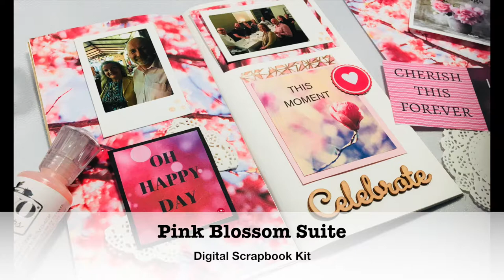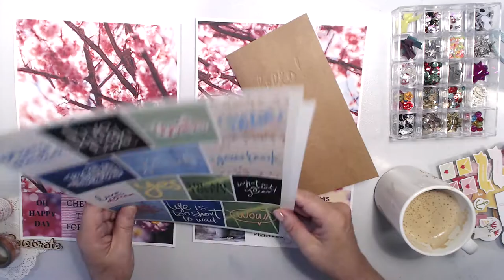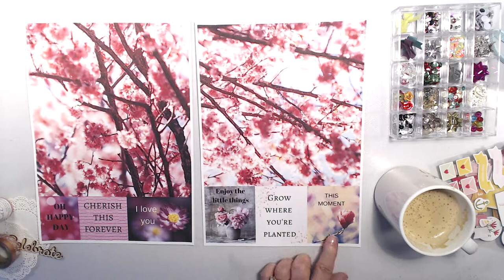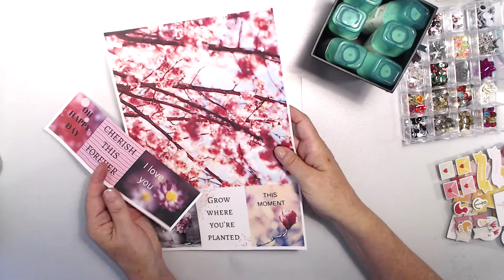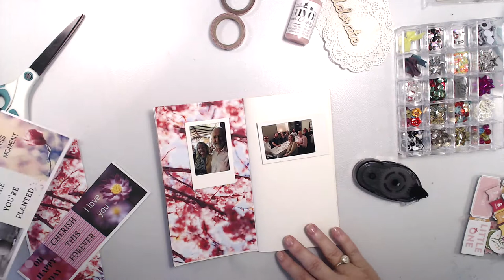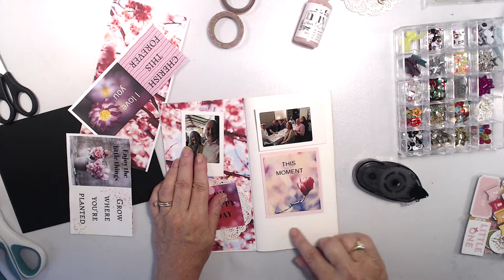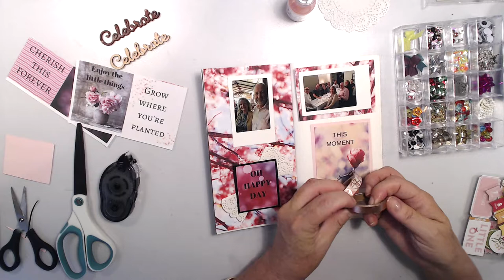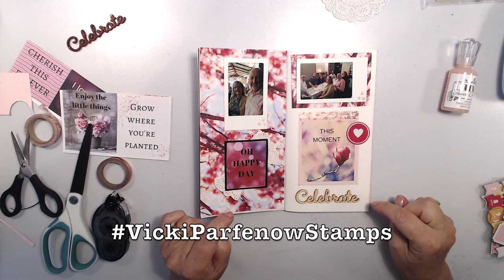New Pink Blossoms Scrapbook Kit and Chat. Travellers Notebook Layout.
Make scrapbook layouts with the new Pink Blossom Scrapbook kit. Perfect for your Travellers Notebook. This kit would also make great art journal pages. It is pretty, soft and romantic.
Watch the process video in real time, and get to know a bit more about me as I chat about scrapbooking. You can now buy these products in my store. The link is below:
My ETSY STORE:

I would love to see your projects. Please use the hashtag
VickiParfenowStamps so I can see your creations !

SHARE to your Pinterest Boards, or even send to your friends.

Have a marvellously creative day!
Vicki